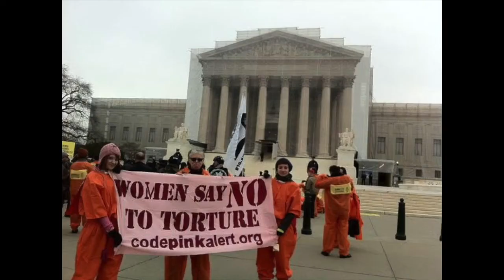Say NO to Torture Apologists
Veterans for Peace and CODEPINK joined on June 28th to disrupt the Senate Confirmation of "torture memos" author, Steven Bradbury. Bradbury worked under the Bush administration and condoned torture methods that violated domestic and international human rights regarding prisoners. Three veterans, Tarak Kauff, Ken Ashe, and Ellen Barfield were arrested at the hearing for saying NO to torturers in government.